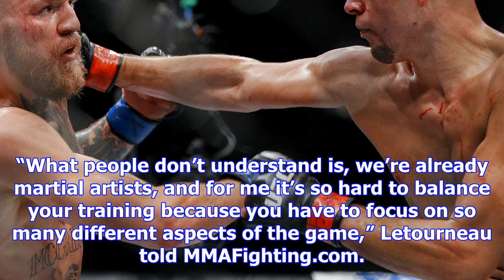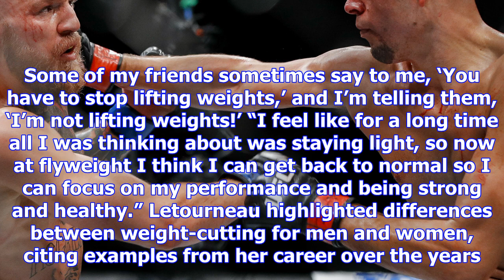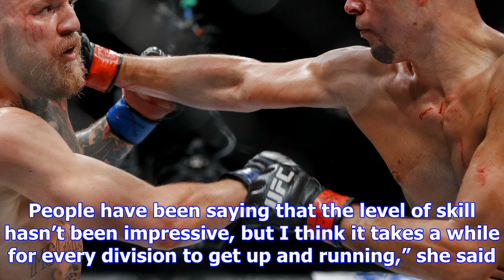Valerie letourneau: weight-cutting for women is a different game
Valerie Letourneau was one of the most vocal fighters on the UFC’s books when it came to campaigning...